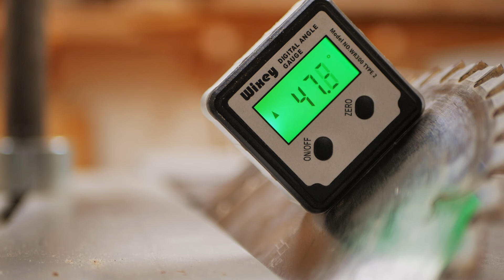How to make a glazing bar cross joint - window making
Short video on how to make a half lap joint with mitered corners on a glazing bar/muntin when making windows. This works well of different type of profiles with no need on contra profiles, used when connecting bars with mortise and tenons

I cut this joint on the table saw and doing some clean up with hand tools.